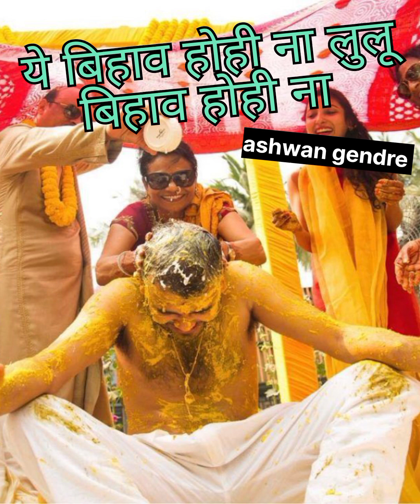ये बिहाव होही ना लुलू बिहाव होही ना /singer-gayaparsad goyal /ashwan gendre mo.77771861975/majgaon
Ashwan gendre